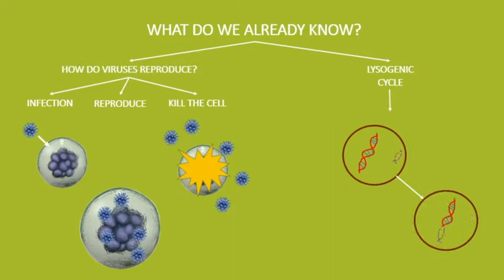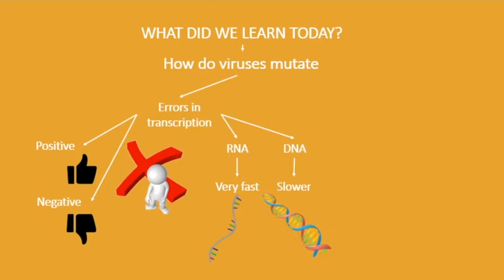SW Virus 04 - Mutation - Arabic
We have all heard that viruses mutate very fast, and that is what makes them so dangerous, but, how do they mutate?
Come with us to discover it in the 4th session of Science Wednesday!